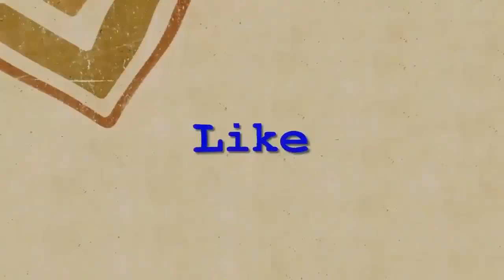Không thể ép con mắt nhắm lại, Sáng tạo tuyệt vời của con người 6The brilliant invention of human 6